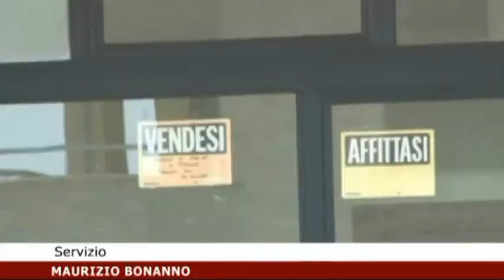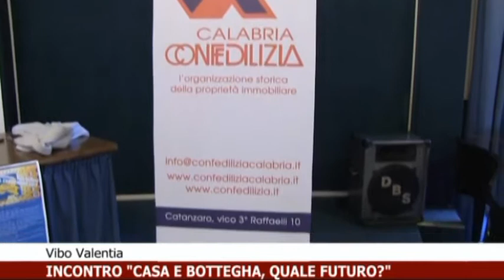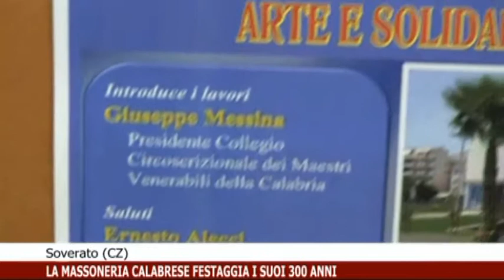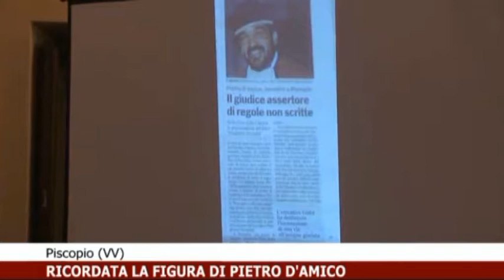EDIZIONE DELLE 20:45 DI CALABRIA NEWS 24 INFORMA